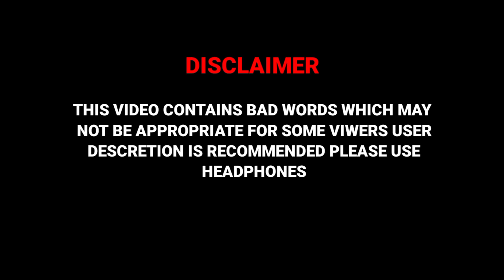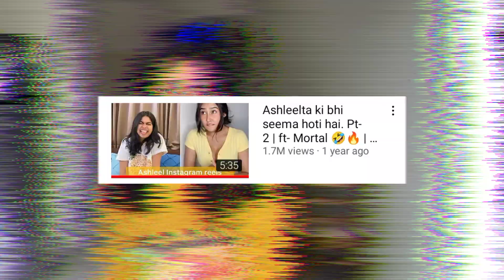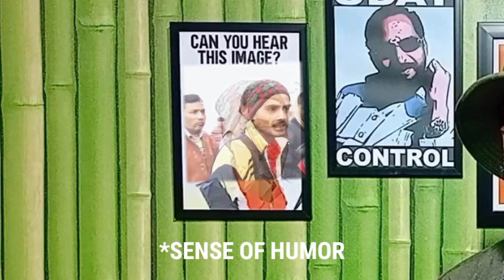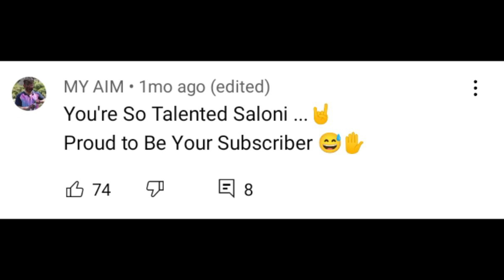Saloni Singh Roast video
Saloniyaapa
Saloni Singh
Roast video
Funny video

(Ravan Ravan)

Advertisement link

•My Mic
•My Camera
•My Stand
•My Light
•My Wallpaper
•My Beard oil
•My T-Shirt
•My Uday bhai
•My Topi wala
•My Ram
•My Hat

Channel content:- Funny news and Roast Comedy video